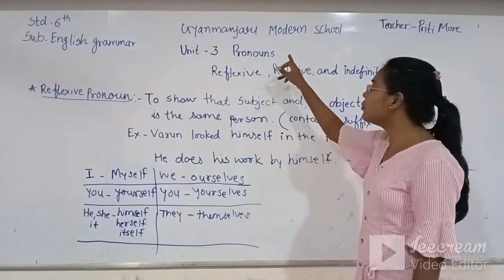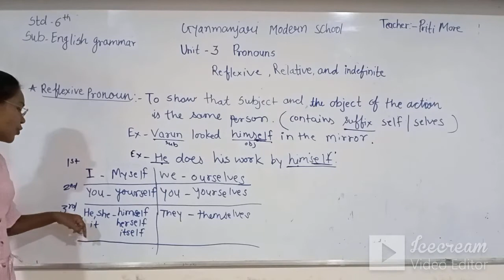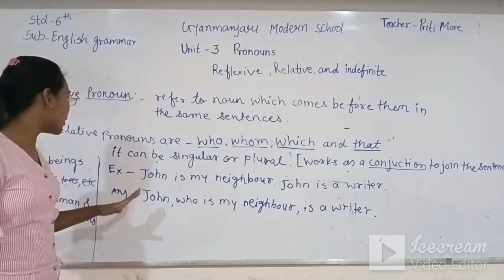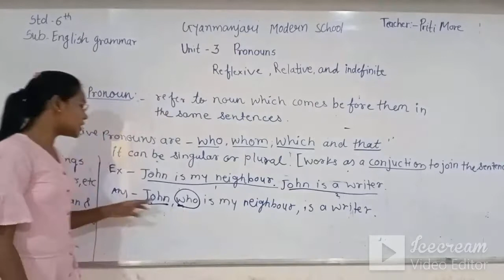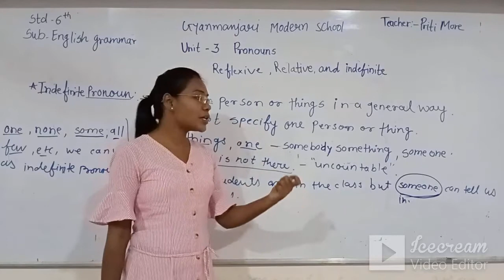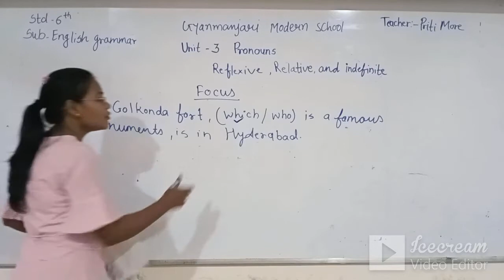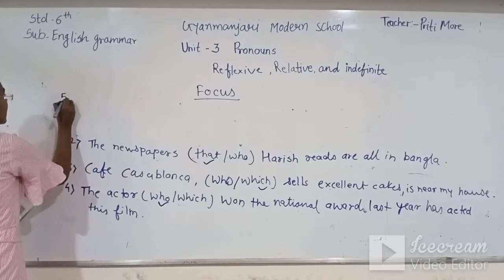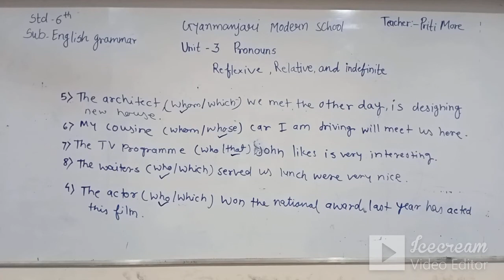STD:6 (ENG.MED) | ENGLISH | GRAMMAR | PRONOUNS | TEACHER : MS. PRITI MORE